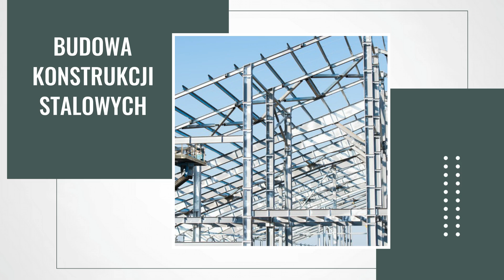Budowa konstrukcji stalowych Przeworsk Aw-Tech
BudowaKonstrukcjiStalowych oraz produkcja kontenerów na zamówienie to oferta firmy Aw-Tech z Przeworska.

Zajmujemy się projektowaniem i budową hal, wiat oraz garaży. Wykorzystywana przez nas stal to materiał o doskonałych parametrach użytkowych, który doskonale znosi większe obciążenia i umożliwia szybki montaż nawet skomplikowanych elementów nośnych.

Poza halami magazynowymi nasza firma produkuje też kontenery o różnym przeznaczeniu na przykład mieszkalnym, socjalnym, sanitarnym, szatniowym, magazynowym i sportowym. Wymienione konstrukcje charakteryzuje duża odporność na zmienne warunki atmosferyczne oraz możliwość przetransportowania ich w dane miejsce w krótkim czasie.

Zachęcamy do nawiązania współpracy - firma Aw-Tech.